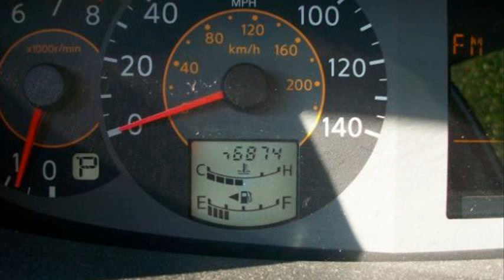Nissan Quest 3.5 L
2005 nissan quest 3.5
nissan quest 3.5 se
nissan quest 3.5 engine
2004 nissan quest 3.5 sl
nissan quest 3.5 se 2004